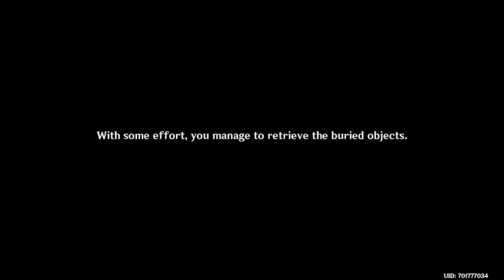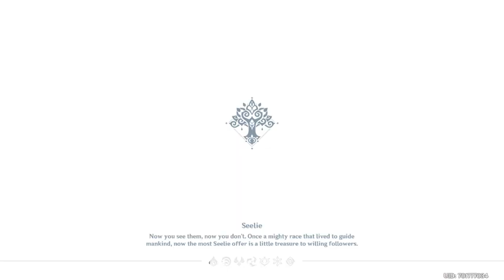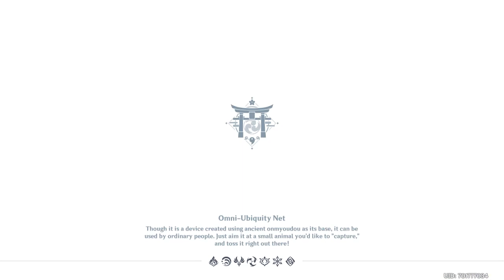Genshin Impact #12 on GeForce Now - Cry from the Eleazar Hospital, Dailies, Hyakunin Ikki